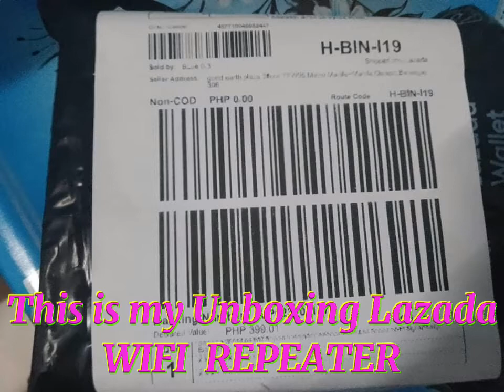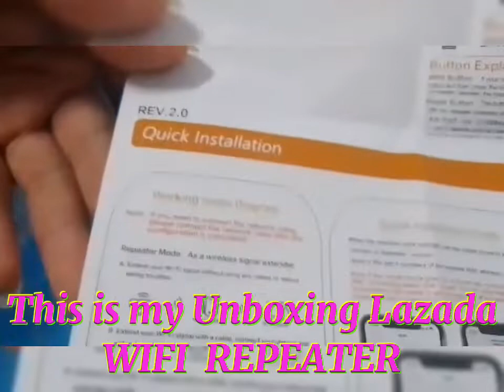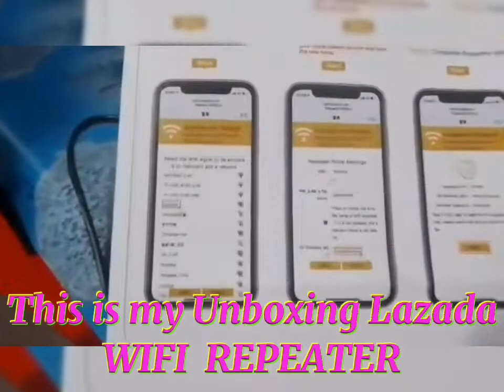Unboxing Lazada WIFI REPEATER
This is my video unboxing lazada wifi repeater. I buy in lazada a wifi repeater and I upload my video to make you to know on how to use it.